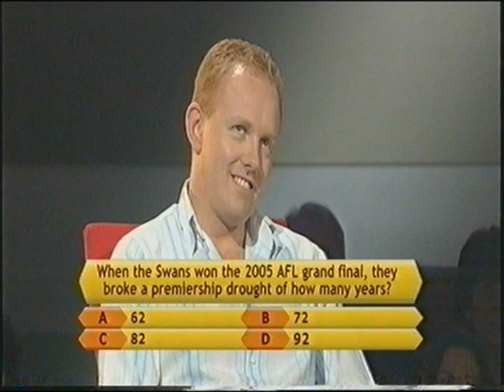Head 2 Head - Series 1 Episode 7: Daniel Viles v Paul Roach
Head 2 Head was a sports quiz show on ABC television in Australia in 2006. I was lucky enough to be on it and had a fantastic time.

My second game was against Paul Roach from Sydney. This was probably the most fun game I played. Paul had watched me behave like a pork chop in my first episode and decided to give me a taste of my own medicine - which he did absolutely superbly; plenty of laughs after the show and when he turned up as part of the audience for the Grand Final. I was pleased to see him turn up on an ABC sports podcast some years later.